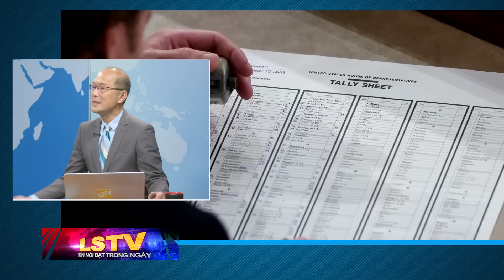Tin Nổi Bật P2 | 9 nhân vật đang vận động để làm Chủ tịch Hạ Viện